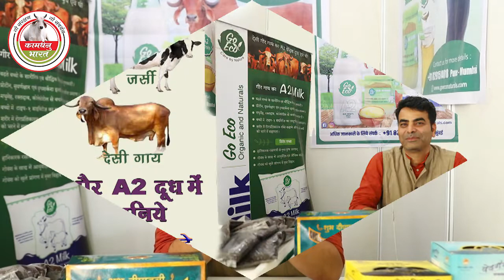A1 & A2 दूध के अंतर को जानिए - डॉ आशीष पोलकड़े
A1 & A2 दूध के अंतर को जानिए
 डॉ आशीष पोलकड़े